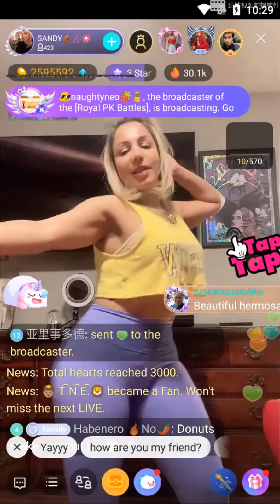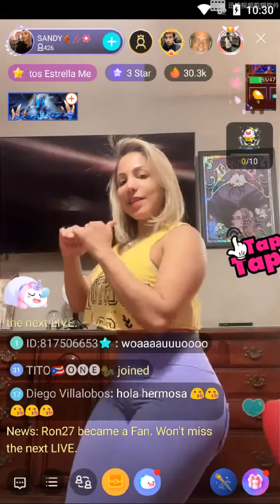bigo Colombia dance